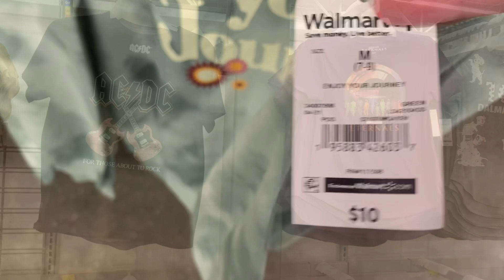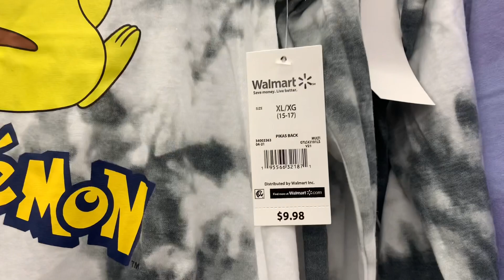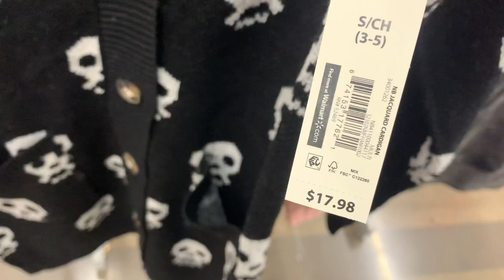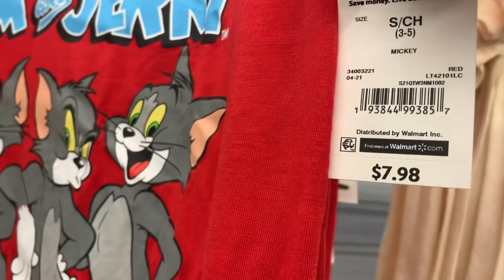🤩 NEW FINDS‼️ WALMART WOMEN’S CLOTHING SHOP WITH ME | WALMART WINTER CLOTHING | WALMART CLOTHES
Come with me to Walmart as I found so many cute styles and new finds! So many great options including shirts, hoodies, cardigans, Walmart Fall clothing, Walmart Winter clothing and so much more!

Walmart Juniors clothing
Walmart Women’s clothing
New at Walmart
Walmart fashion
Walmart Women’s fashion
Walmart shopping
Walmart shop with me
Walmart store walkthrough
Walmart clothes shopping
Walmart clothing
Walmart clothing haul
Walmart clothes
Walmart clothing walkthrough
Walmart
Walmart Fall clothing
Walmart Winter clothing
Walmart clothing haul streetwear
Walmart clothing streetwear
Walmart clothing rack
Walmart clothing shop with me